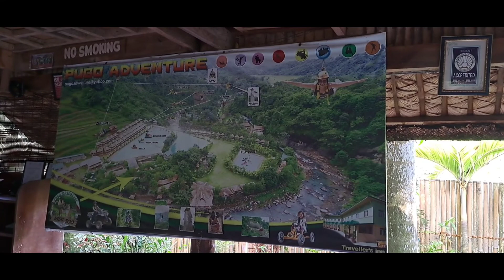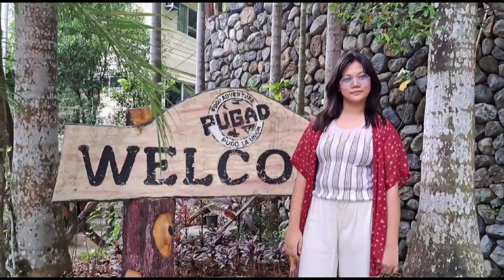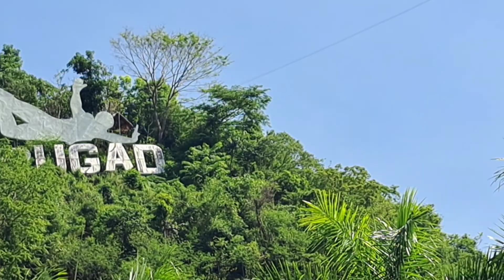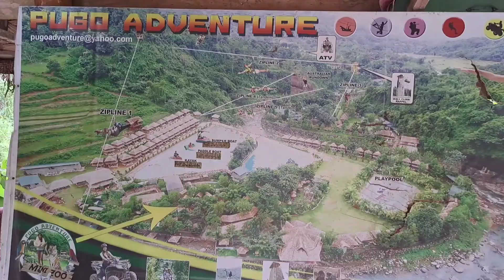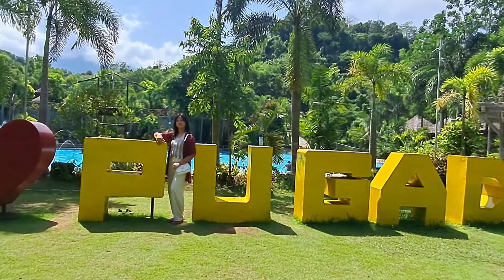My Exciting Adventure at Pugad/ Pugo/ La Union Part 2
Hello everyone! In this video I will showcase the part 2 of my Pugad Adventure Vlog where I let you see some famous activities to offer here in this Vacation Place! I am Looking forward that you will appreciate and enjoy the beauty of this Hidden Paradise!